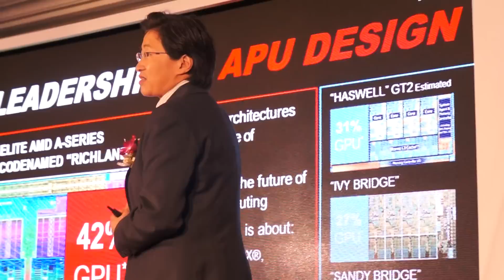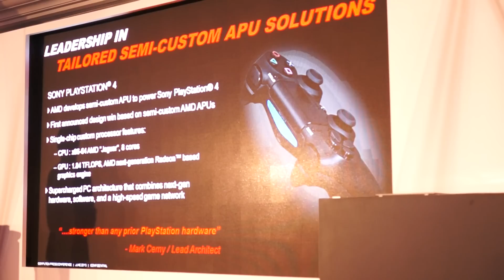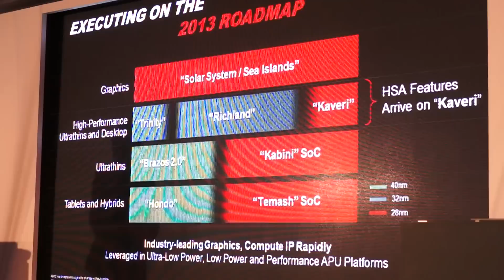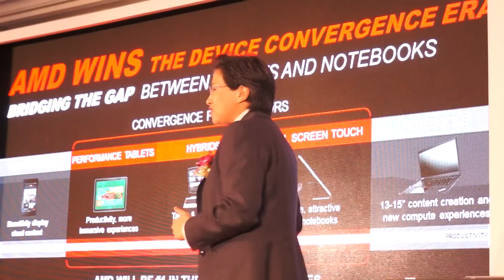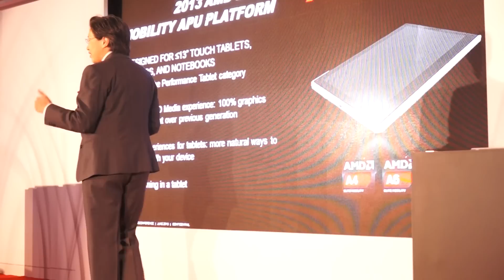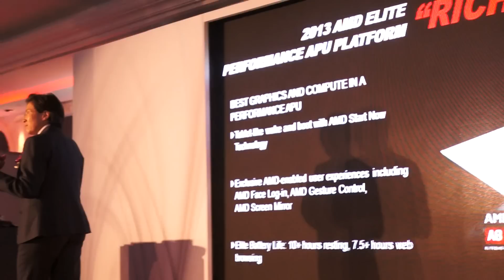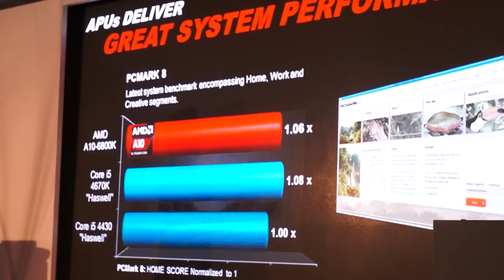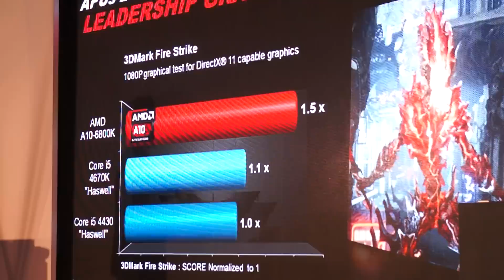Lisa Su (AMD) on AMD's Computex press conference in Taipei 2013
Lisa Su (Corporate Vice President and Managing Director for Greater China, AMD)